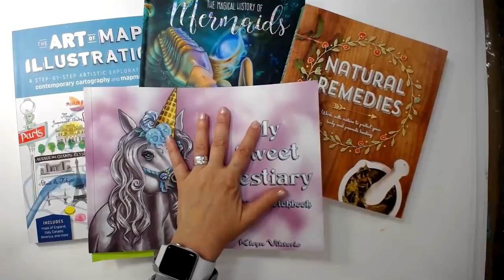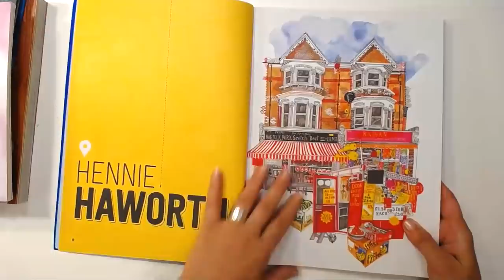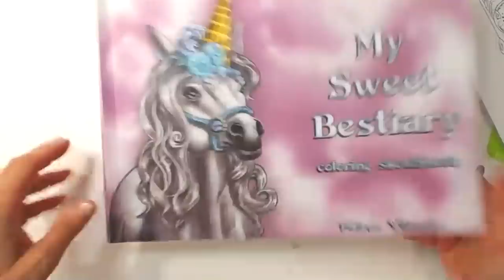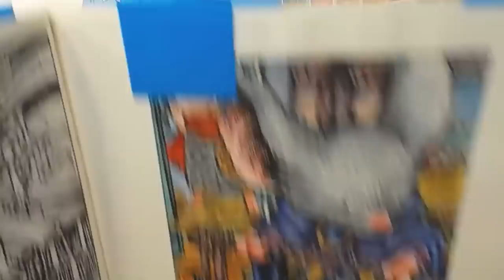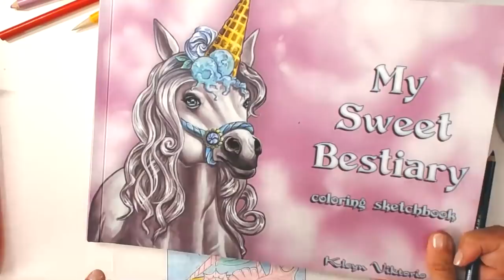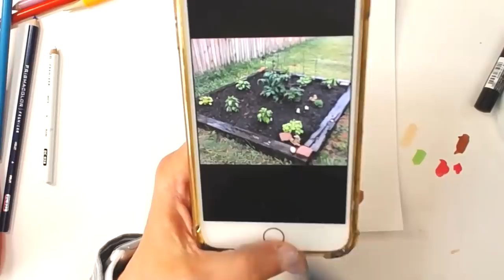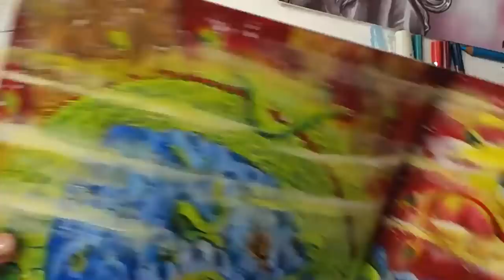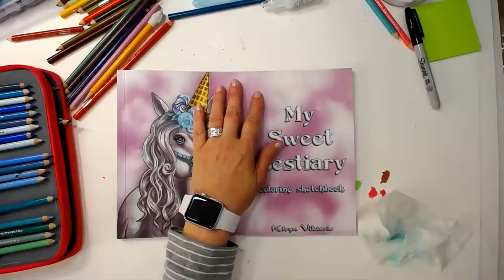New Art and Adult Color Books-Gouache Coloring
New Book My Sweet Bestiary by Vikoria Kleyn
and showing new art books.